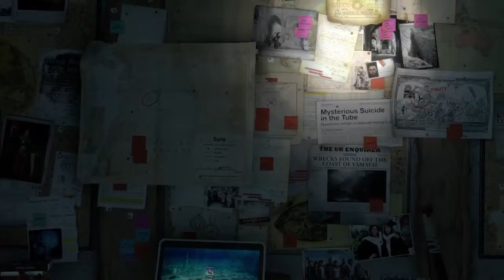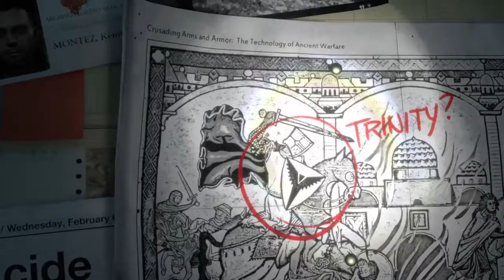RISE OF THE TOMB RAIDER - EPISODE 1